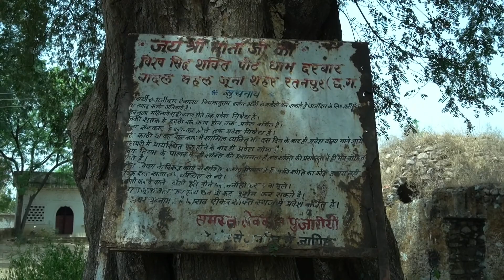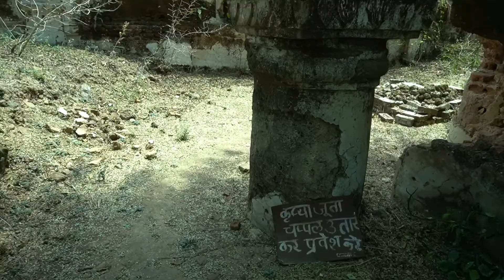Badal Mahal Ratanpur !! रतनपुर के राजा का महल !! Pk Vlogs